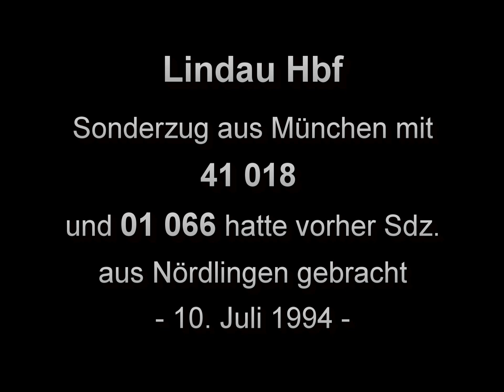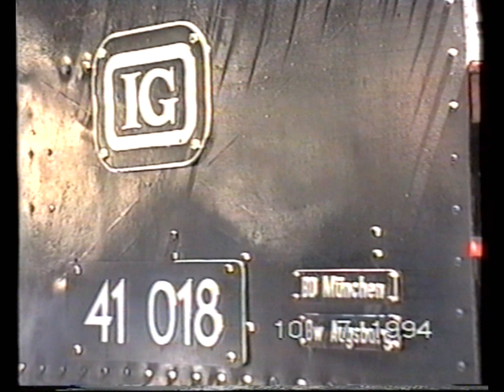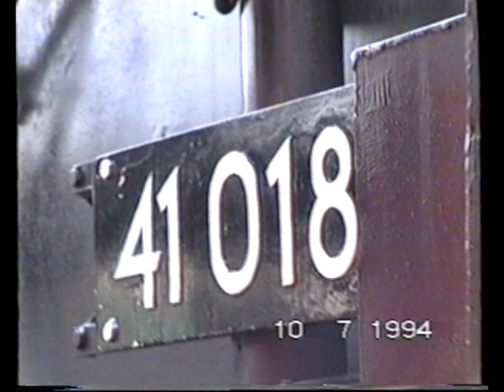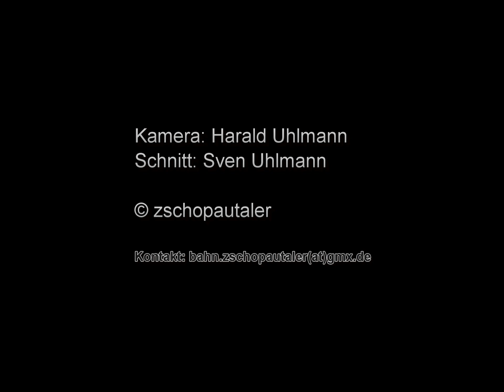Lindau Hbf - 41 018 und 01 066 - 10.Juli 1994